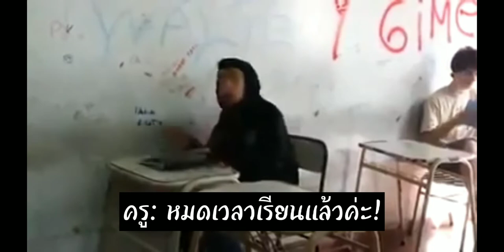Angry Birds 2 EXE.| eP.1-2 [ใครนำ ผมจะนำ]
คลิปนี้เป็นของฉบับคนขี้เกียจดู เราเลยนำมารวมกัน!!

Angry bird 2 เป็นเกมแนวตลก และสถิติ เสริมสร้างด้วยแนวฟิสิกส์ การถล่มของ กระจก,ไม้,หิน,ระเบิด,หลังคา(กระท่อม),ตะเกียง,ลูกโป่งแข็ง ฯลฯ

(เว็บไซต์นี้มีทั้งเสียงเพลง และเสียงคน แต่พี่ได้ตัดเพลงไม่มีเสียง โดยใช้วิธี "ถอดเสียงออก นำเสียงคนเข้า")

0:00AB2 eP.1
2:56AB2 eP.2
5:56Clip B